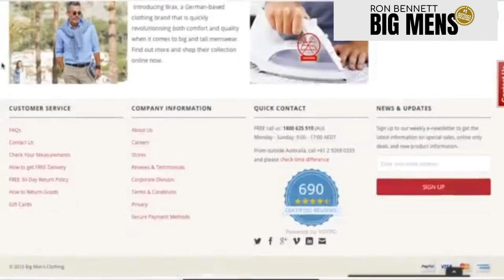GANT BRAND YouTube Product Video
Australia's largest online store for Big Men's Clothing.
International designer brands with sizes ranging from 2XL to 11XL.

Our online store has been servicing bigger men with their clothing needs for many years, with many loyal customers from around the globe.

As  Australia's most experienced Big Men's Clothing retailer with decades in the industry, we are focused on servicing men who find it difficult to buy clothes that fit in sizes 2XL to 11XL.

2. HASSEL FREE 30 DAY EASY RETURNS
3. THOUSANDS OF 5 STAR REVIEWS
4. OVER 300K ORDERS FULFILLED

SHARE with anyone you know will benefit from this video.